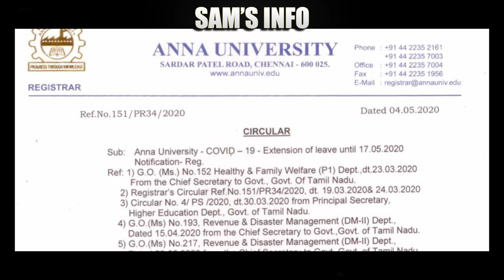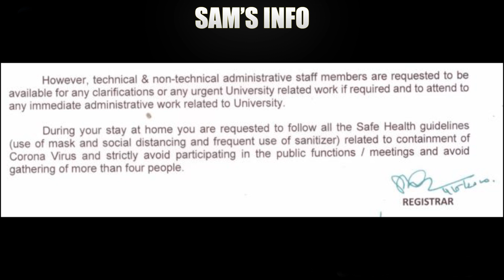Anna University 2020 | new notification | engineering college | Anna university latest news today